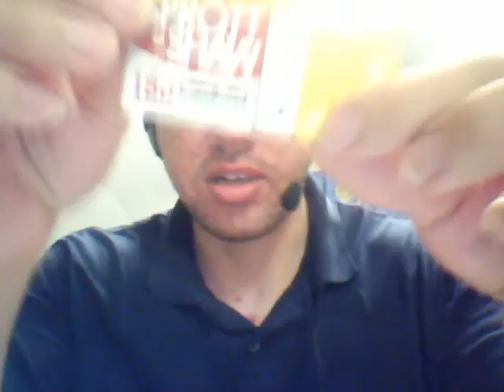I'm sorry and bye bye boots and penny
So is kind of late and tomorrow I have to wake up early so, this video is kind of short.

But I will try to make it up to you guys on Sunday, or if you, like it short only say it.

See ya, and I will get better.